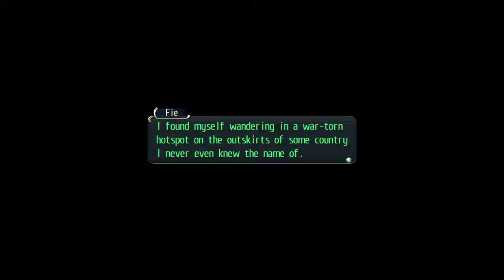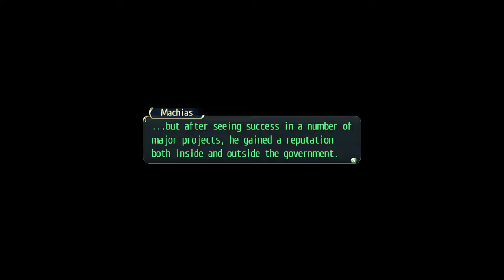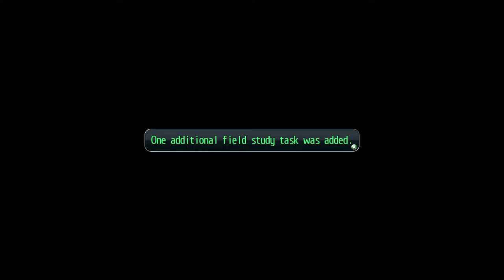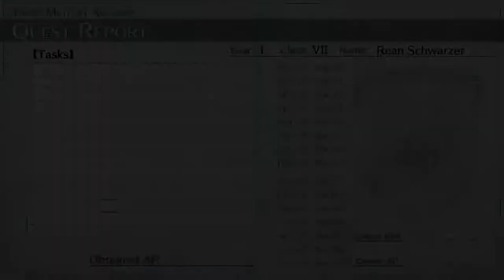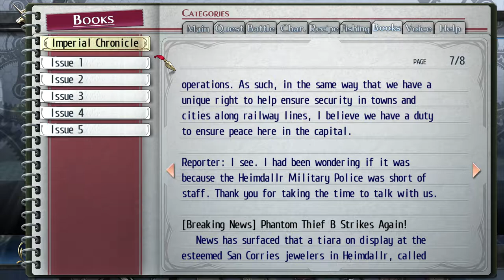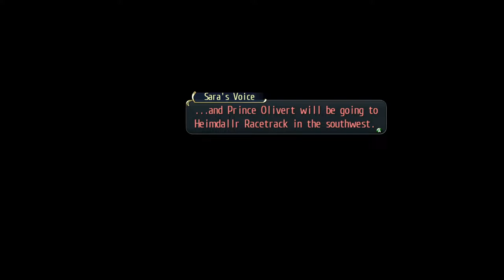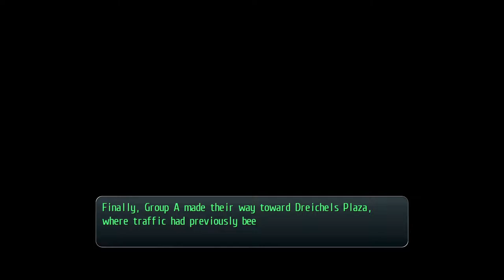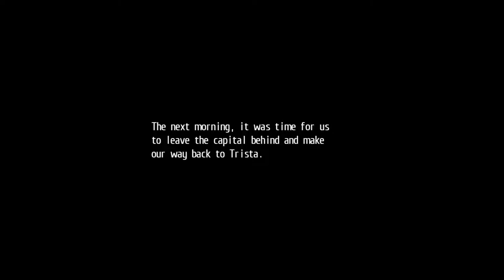[Longplay] LoH Trails of Cold Steel [7/13] Ch4 Pt 2 (7.24-7.26) Deal w/terrorists & meet HighSociety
[Longplay] TLoH: Trails of Cold Steel [07/13] Ch 04 Pt 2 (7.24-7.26) Dealing with terrorists & meet High Society | !lp !tocs !commands !info